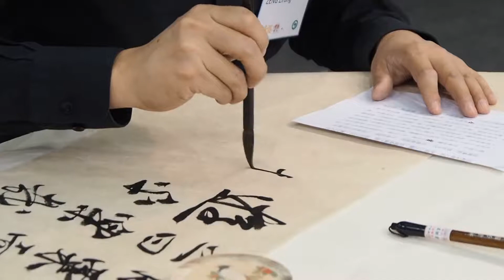Descubriendo China | Misión 360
En el corazón de San Pablo, en el barrio "Liberdade", encontramos un club de Conquistadores creado para un público específico: los chinos.